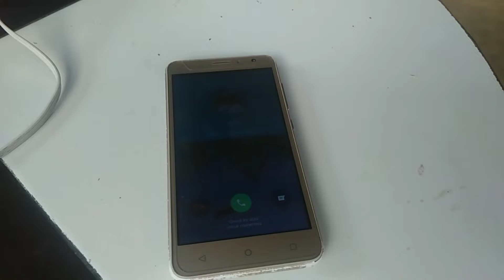Membuat tugas disaingrafis bersama kawan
Pemain
@i gd agus putra pratama
@kt ariawan
@budaya _nya
Makasi banyak